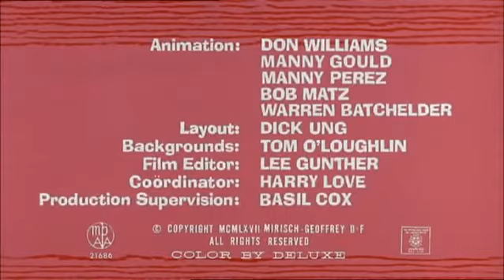Pink Panther Cartoon - Sky Blue Pink